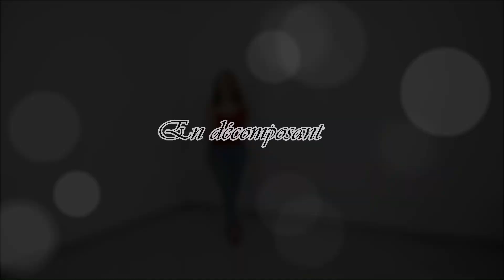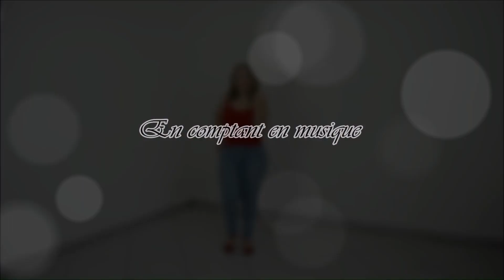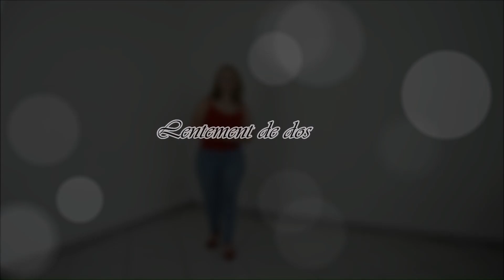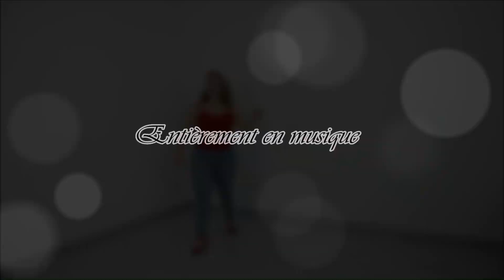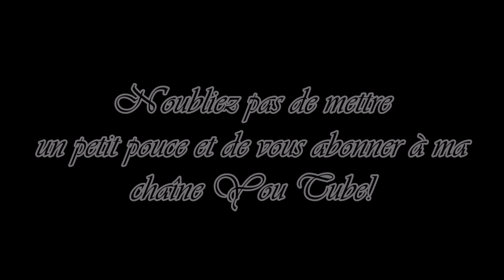Lady style Salsa 1 intermédiaire No me ames M&m'styling Salsa&Bachata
Musique: Marc Anthony feat. Jennifer Lopez - No Me Ames (Version Salsa)